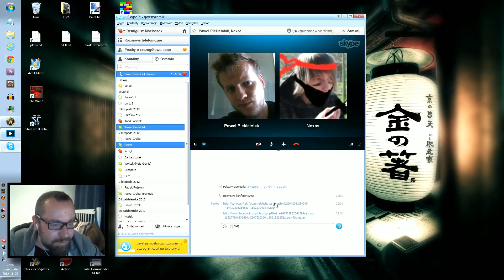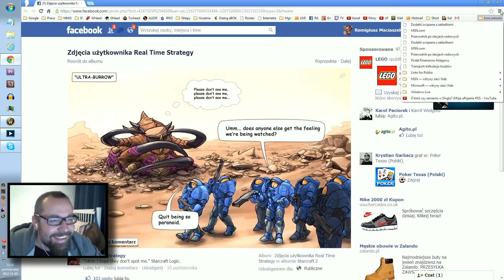World of Warcraft - Kamodo (#40) [05.11.2012] [Level 87]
Odcinki codziennie o 13:00 i 19:00 od poniedziałku do piątku.

World of Warcraft w wykonaniu Rocka na LIVE. Ciekawe rozmowy, dyskusje ze znajomymi, pvp, pve, różne postacie i wiele, wiele innych.